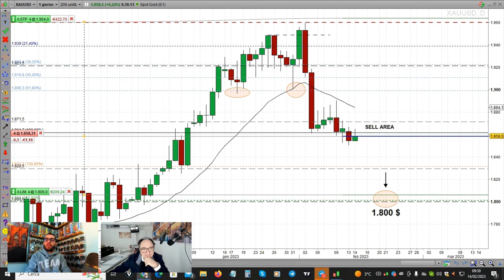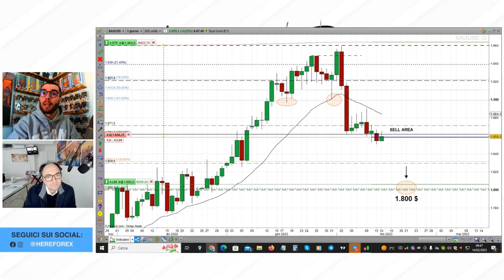PAURA quando FAI TRADING? Ecco il perché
Estratto dalla trading room  Platinum del 14.02, Arduino Schenato ed Antonio Izzi discutono dell'importanza del corretto Mindset durante l'attività di trading.

Di cosa parliamo:
00:00 Arduino Parla del "Set e forget"
02:00 Antonio inserisce il lato Mindset nel "Set e forget"
03:02 La percezione del pericolo
05:38 Impostare il rischio
07:19 Le due strategie  per rendere effettivo il set and forget
09:35 conclusione